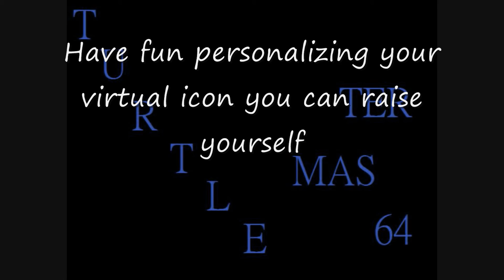entertainment explanation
explanation for the first stat on the interactive Turtlemaster